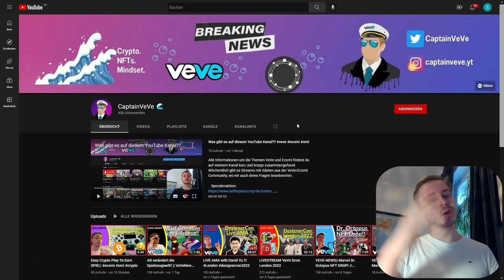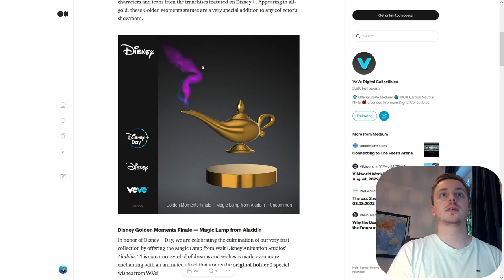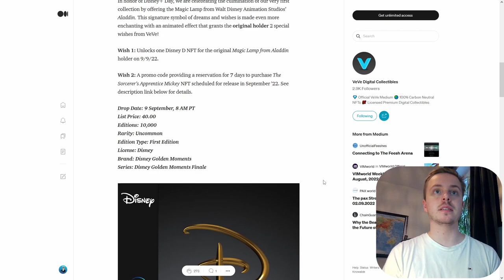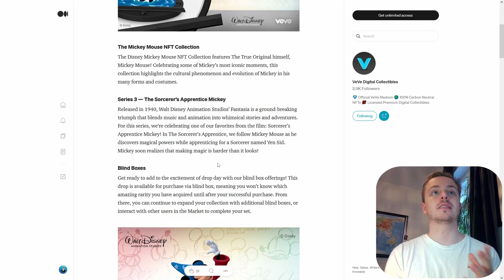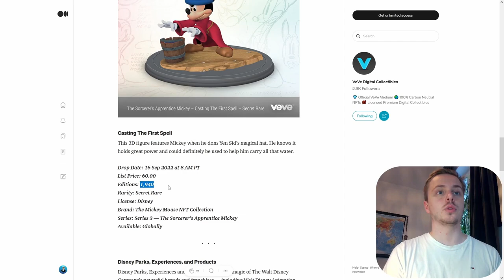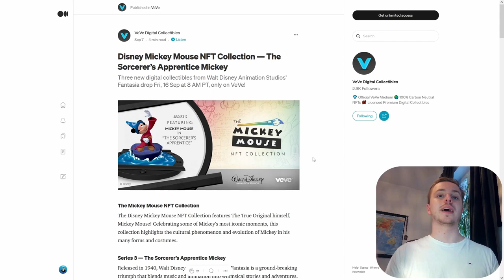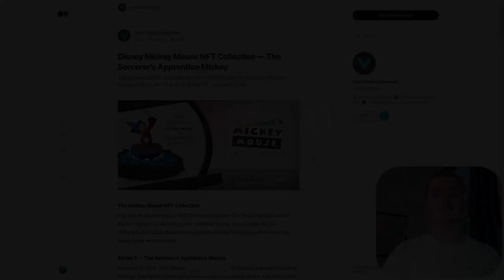Letzter GM Disney NFT & 1st Disney AirDrop!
Disney bringt seine letzten Golden Moment NFTs raus, auf VeVe und vergibt zum ende noch ein Free NFT!

                  ➖➖➖➖➖➖⬇️Quellen⬇️➖➖➖➖➖